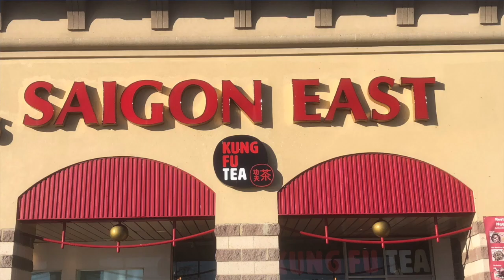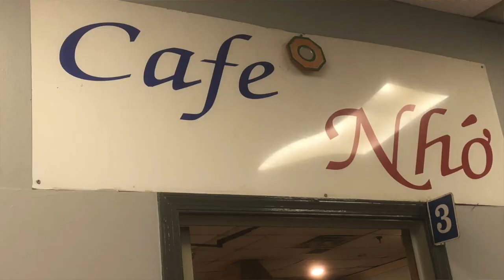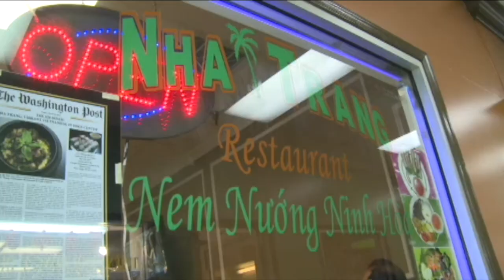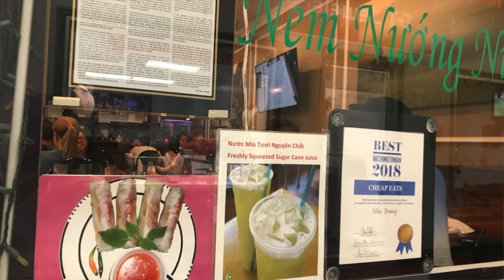VATV Coi Chừng Bị Gạt Mất Tiền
VATV |Tiềnn Bích Phượng